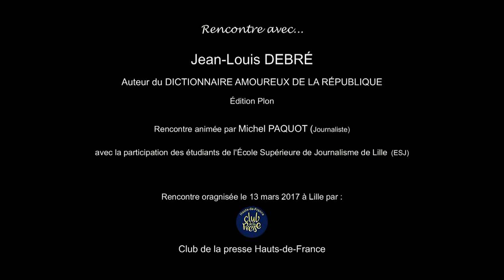Rencontre avec... Jean-Louis DEBRÉ, auteur du Dictionnaire amoureux de la République (13/03/2017)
Dictionnaire amoureux de la République. Éditions Plon.
Jean-Louis DEBRÉ a occupé certains des plus prestigieux postes de l’État : Député, Ministre de l'intérieur, Président de l'Assemblée Nationale, Président du Conseil Constitutionnel...
Celui qui se dit « fondamentalement Républicain » est l'auteur de ce dictionnaire où l'on trouve évidemment des hommes et des femmes politiques, mais aussi des écrivains, des artistes, des lieux emblématiques.
Fondamentalement républicain, du fait de l'origine de ma famille et l'éducation reçue de mes parents, je voulais rendre hommage à ces hommes et femmes qui ont fait progresser l'idée républicaine en France. Il ne s'agit pas seulement d'évoquer l'action de personnalités politiques mais aussi de rappeler l'influence d'écrivains ou artistes et évoquer certains lieux ou s'est réfugiée la république.
« J'ai fait des choix et les assume. C'est un livre personnel et non un ouvrage exhaustif . J'évoque de nombreux souvenirs familiaux qui m'ont fait aimer et comprendre la république.
Ce n'est pas un ouvrage politique, le seul engagement que je revendique est républicain ».
Une rencontre organisée à Lille, le 13 mars 2017, par le Club de la Presse Hauts-de-France, le Furet du Nord et l'ESJ Lille et animée par le journaliste Michel PAQUOT, avec la participation des étudiants de l'École Supérieure de Journalisme de Lille.
Enregistrement, Philippe BRUYELLE.